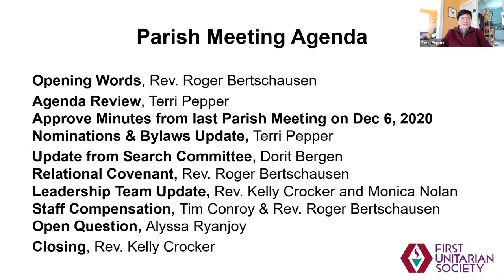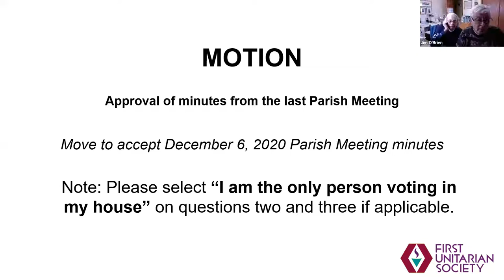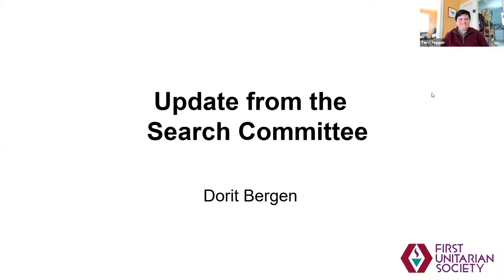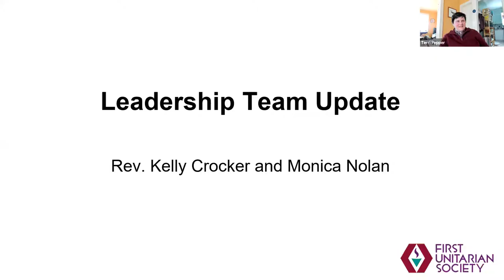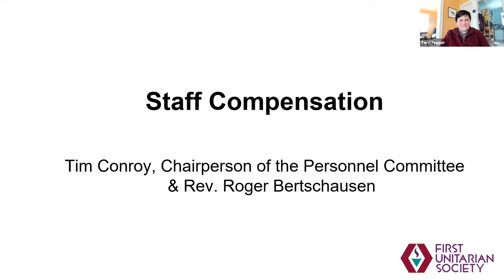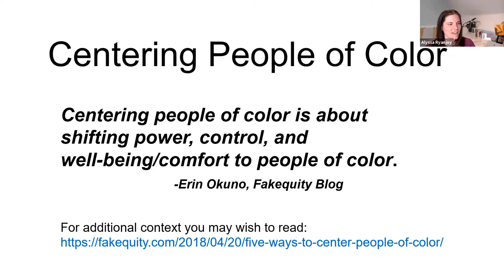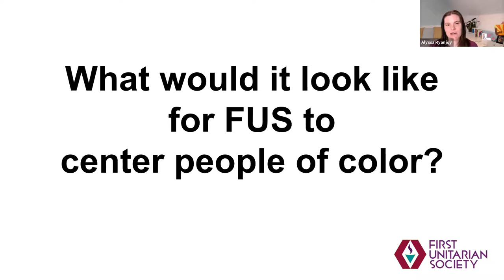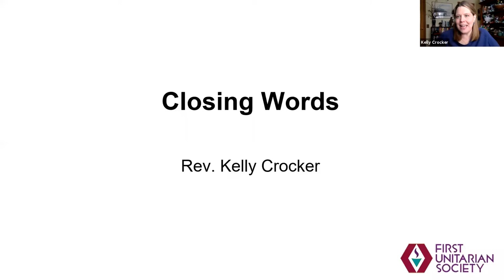2021 Winter Parish Meeting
Our 2021 Winter Parish Meeting Agenda items will include the introduction of a Congregational Covenant, update from the Ministerial Search Committee, proposed bylaws, and more.